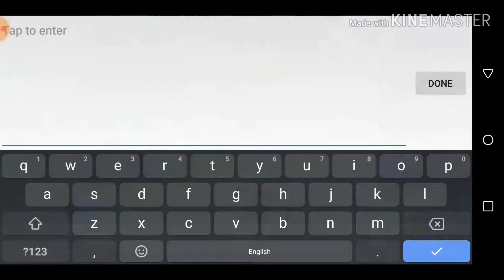Mobile legend] martis the demon ( tyrant ) EP:007